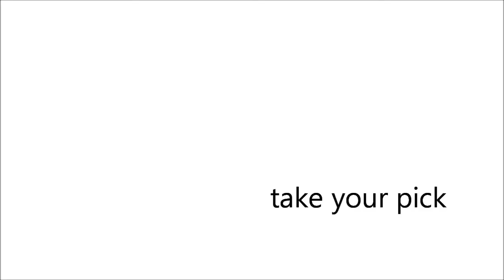Avon Skin So Soft by APMI SCP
With the many variants of the Philippines' number 1 Lotion brand, one cannot help but ask what is your favorite among them all.

Watch our model change into six different looks to signify the diverse range of SSS products.

The video was shot in the very facility where the millions of SSS Lotions are produced.

Directed by: Kenneth Pornasdoro
Model: Loureen Reyes